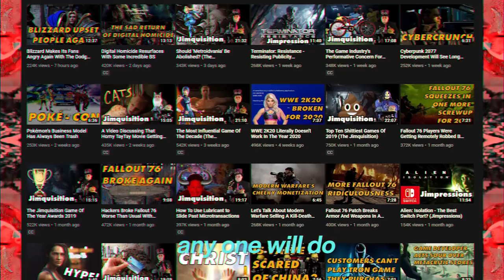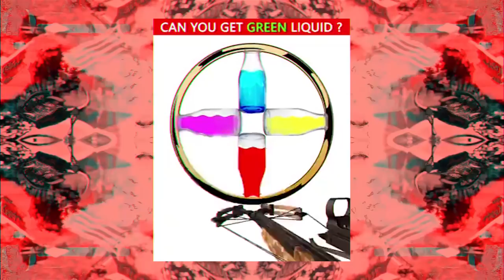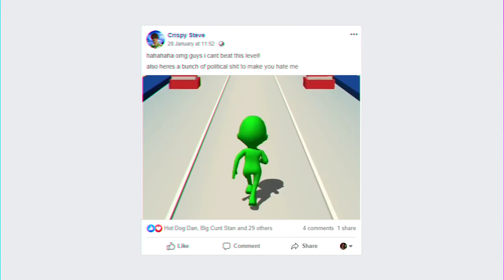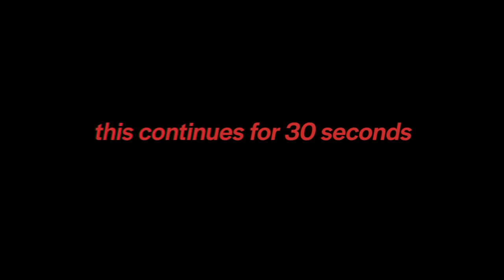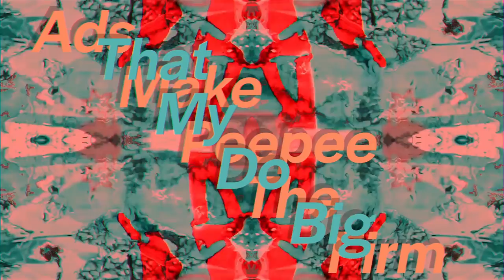How Slimy Mobile Game Ads Swindle You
I can't get past 3 minutes on this video!

Bad Mobile Game Ads are some of the worst ads available on Youtube, and they make me rage, cringe and want to throw my potato salad at a wall. These mobile game ads utilize multiple slimy techniques to trick hapless idiots (you, me) into downloading their games, such as fake footage, suggestive content, and a mountain of lies so tall that 1 out of every 10 climbers would perish while trying to best it.
Everyday I'm shuffling, but unfortunately I sometimes shuffle closer to ads for Lily's Garden, Mafia City, Legacy of Discord: Furious Wings, and Lord's Mobile. You may have heard of these from other, more attractive creators such as Pewdiepie, Danny Gonzalez, Jarvis Johnson or Kurtin Conner, so if you have, but you've still clicked on this video, you clearly have an insatiable lust for awful mobile game ads that were most likely made by a goblin under a bridge running Windows 98 on a Dell computer the size of a small van. Don't even get me started on Raid: Shadow Legends!

Gamers beware, you're in for a scare!